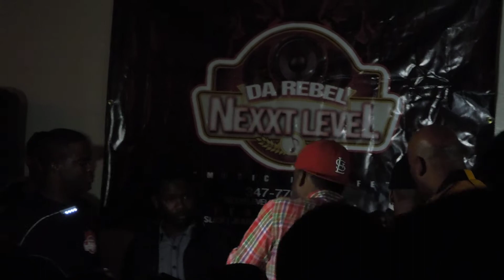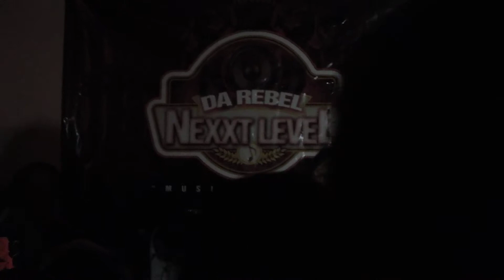Bahda Clash 2012 Camouflage vs Twin Tower Tune Fi Tune @ Albany Manor, Brooklyn, March 2012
Camouflage vs Twin Tower Tune Fi Tune